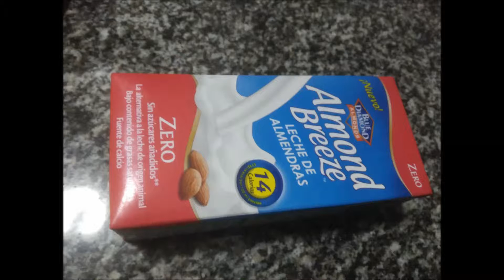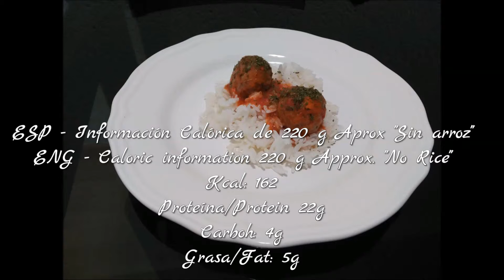Albondigas con lima y salsa rosa de almendras | Healthy food | Gastro Fitness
ESP - Albóndigas con lima y salsa rosa de almendras.

En la receta de hoy elaboraremos Albóndigas con lima y salsa rosa de almendras, adaptada al mundo fitness.
Una Receta muy sana y elaborada hecha en casa, que podras disfrutar.

ENG - Meatballs with lime and pink almond sauce.

In today's recipe we will produce a Meatballs with lime and pink almond sauce.

A healthy recipe and more elaborated made at home, that you can enjoy.

If you enjoyed the recipe shared with us on social networks with Hashtag